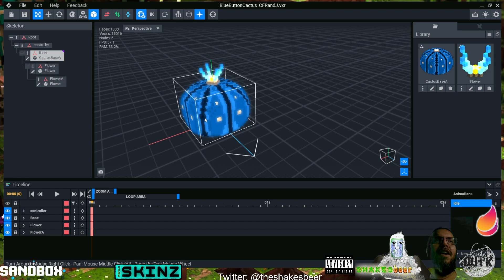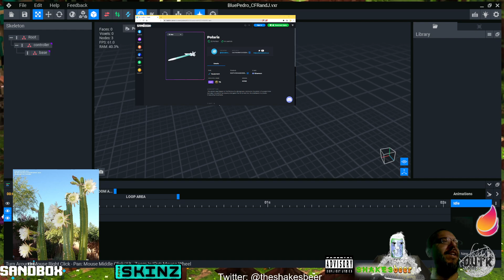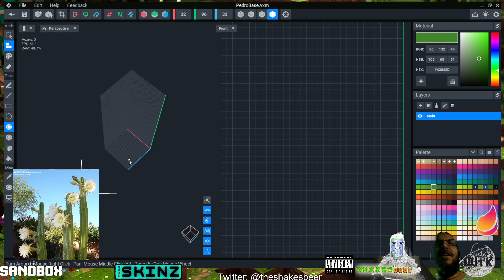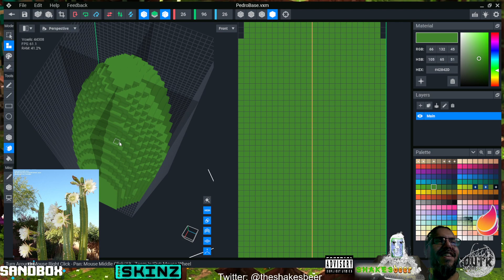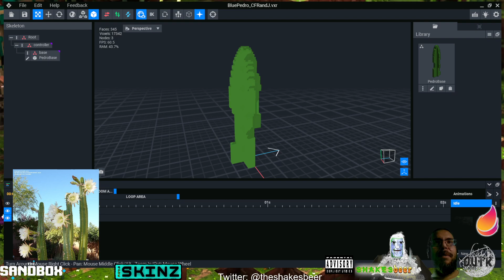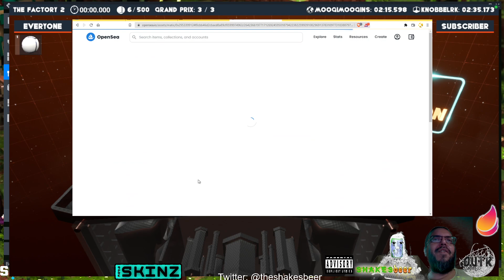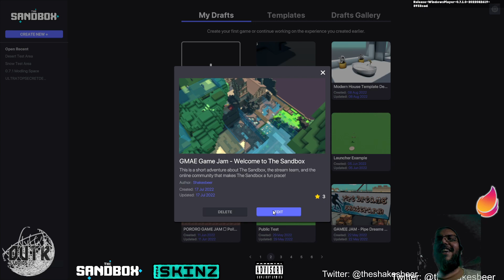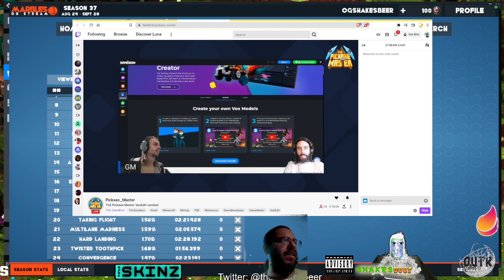The Sandbox Game Voxedit & Game Maker time! Doing some voxel art live! Creator Fund work, Cactus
In this stream we worked on making a  cactus for The Sandbox game Creator Fund.

Streamer is part of The Sandbox Creator Fund &amp; works many TSB Partnerned studios creating content -- Watch live